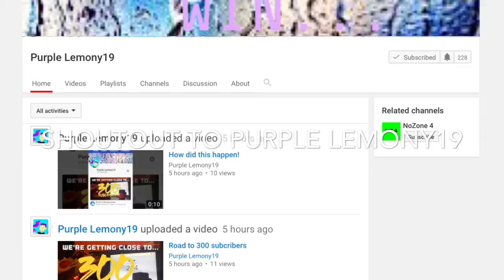Shoutout To Purple Lemony19